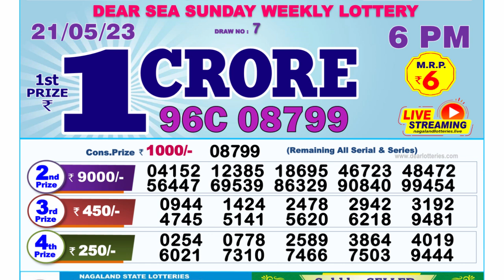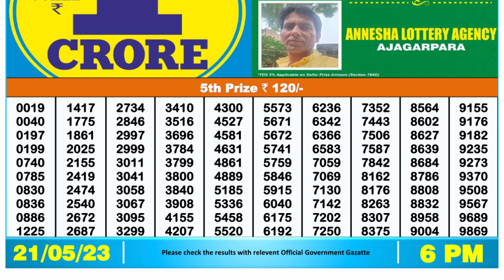Dear Lottery Sambad 6pm today 21.05.23 Nagaland State Lottery Result